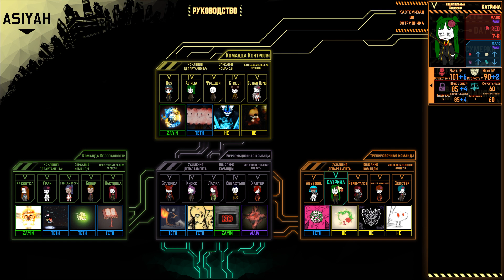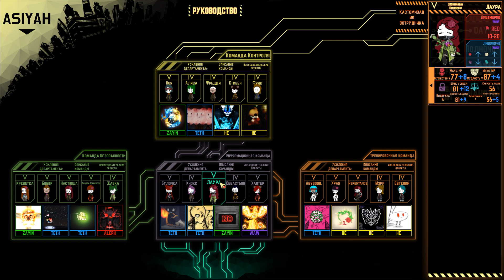Возвращение Легенды | Ню и Zetsu | Lobotomy Corporation №44